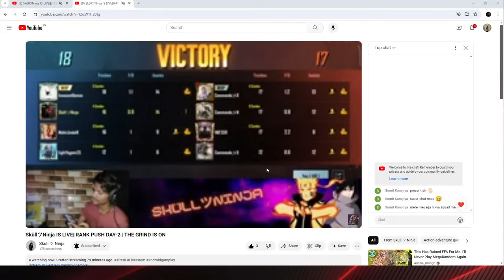SküllツNinja IS LIVE||RANK PUSH DAY-2|| THE GRIND IS ON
Follow me on
ROOTERT:-SküllツNinja